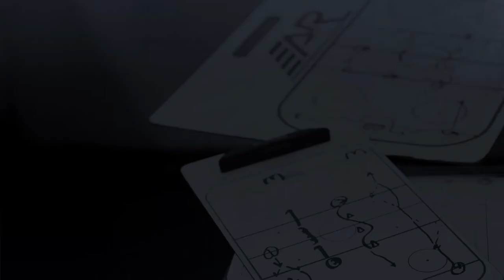NHL 18 Be A Pro ( D-Man ) | EP 55 | JUST KEEP ON SCORING!!